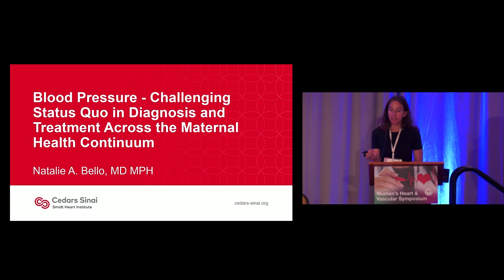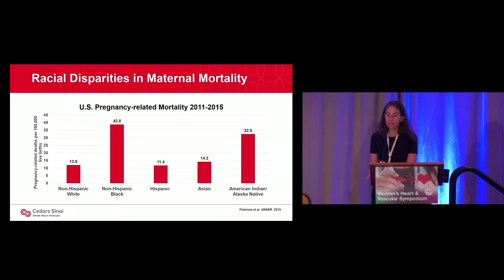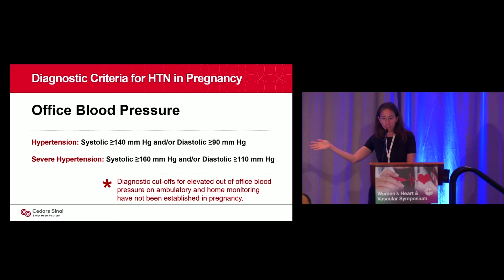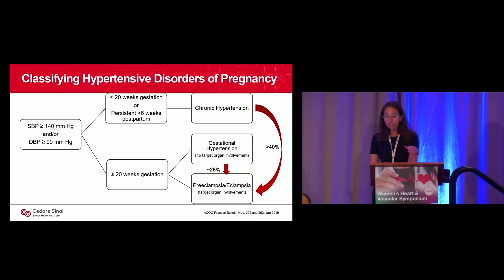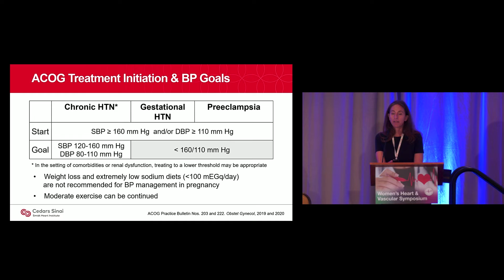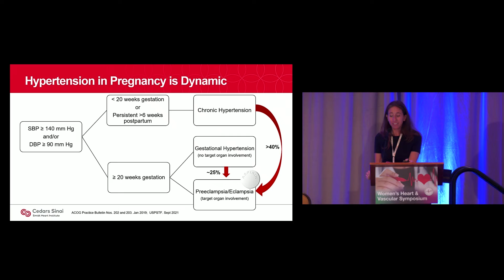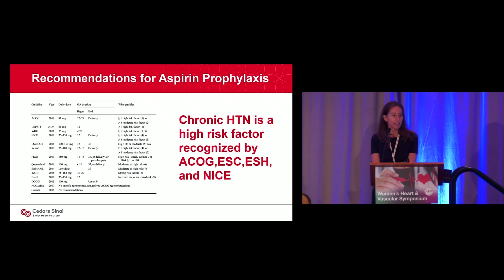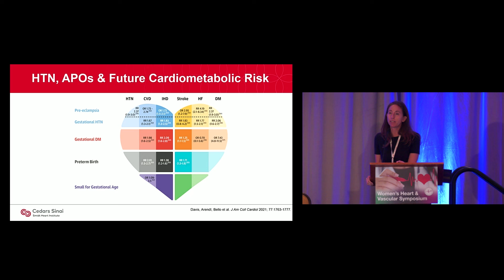Blood Pressure - Challenging Status Quo Diagnosis & Treatment Across Maternal Health | Dr Bello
Dr. Natalie Bello at the 3rd Annual Women’s Heart & Vascular Symposium - Blood Pressure - Challenging Status Quo in Diagnosis and Treatment Across the Maternal Health Continuum.

The Women’s Heart & Vascular Symposium is pleased to promote women’s heart health across the lifespan with an emphasis on diversity, equity, inclusion and belonging (DEIB).

This is the 3rd Annual Women’s Heart & Vascular Symposium hosted by Dignity Health’s Women’s Heart Health Program in Arizona through CommonSpirit Health’s initiative across the United States to improve cardiovascular outcomes in women and racial/ethnic communities.